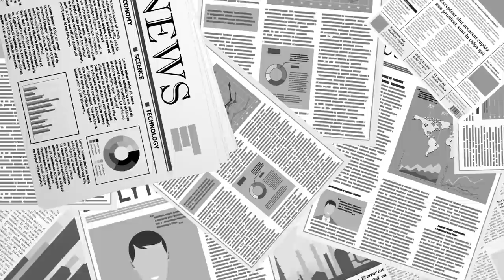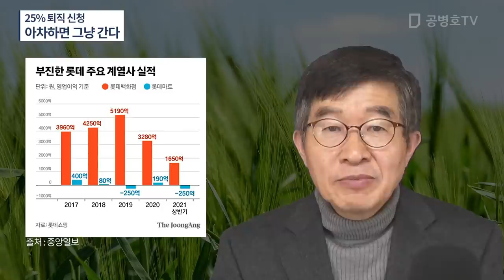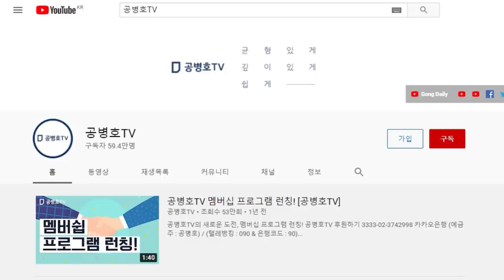아차하면 그냥 간다 / 롯데, 희망퇴직 25% 신청 / 발로 뒤는 투표결과 [공병호TV]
Bitcoin : 3MTW849AkP2ftLeSK2teZHMmzLu7Z83s9U